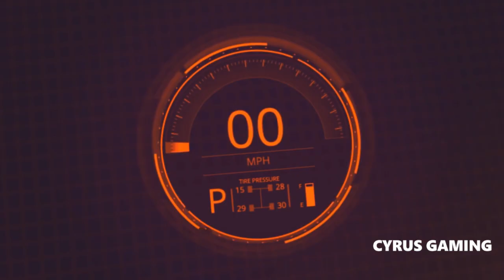Suzuka Circuit Cup (Real Racing 03)